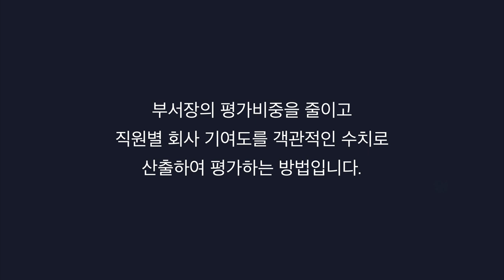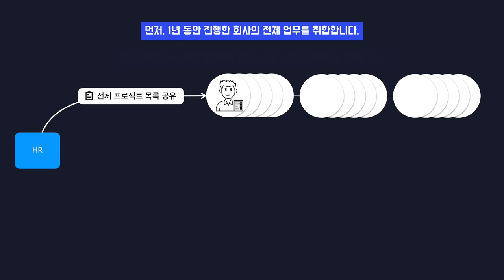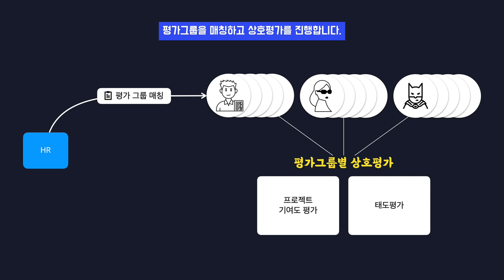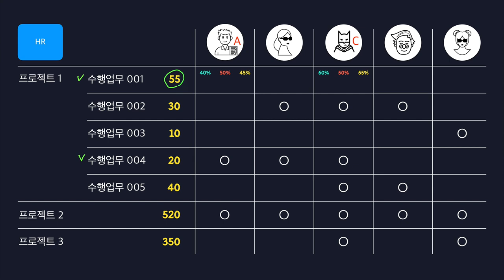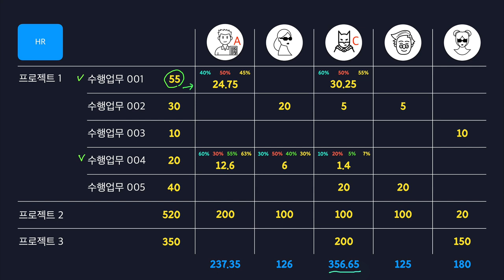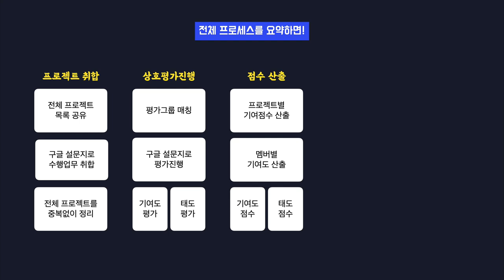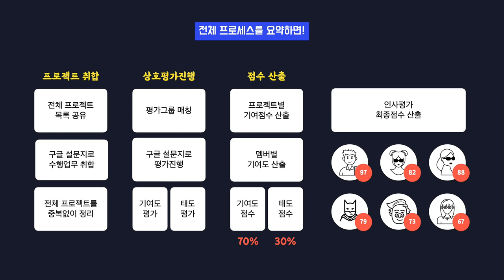중소규모 스타트업에서 직원 기여도에 따라 인사평가하는 방법!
부서장 중심의 평가가 아닌, 직원 기여도를 수치로 산출하여 평가하는 방법을 소개합니다.